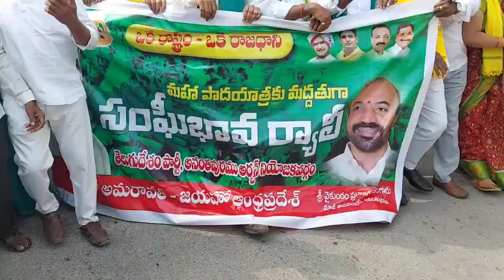అమరావతి రైతుల పాదయాత్రకు సంఘీభావంగా అనంతపురం లో పాదయాత్ర